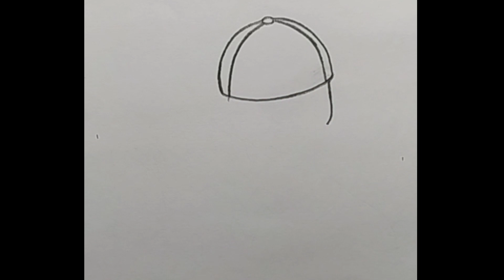How to draw a cute girl -Tumblr Korean Finger heart and BTS Cap || girldrawing bts #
Used things
1. Pencil name - DOMS (Zoom ultimate dark) pencil - 2B and 4B pencil
2. Paper name - Double a offset paper
3. Blending stump, Paint brush, Tissue paper or Cotton buds

Your Queries-
Art
artwork
Artist
Art by me
Art by pencil
Drawing
Drawings
Draw
Sketch
Sketch art
Sketch art by pencil
Painting
Paint
Portrait Drawings
Sketching
Pencil
Pencil drawings
Pencil art
Pencil art drawings
Pencil sketch
Easy drawings
Viral art
How to draw
Creative
Drawing tutorial
Love art
step by step drawing
how
Art video
Anime
Rj Art
Farjana drawing academy
Art with Ranu
Cómo dibujar una pareja
Bir çift nasil çizillir
Kurßun kalem çizimi
Girl drawing
Beautiful girl drawing
Face drawing
sketch of a girl
Girls face drawing
Women drawings
Women face drawing
Female drawings
Female face drawing
Falling in reverse reaction
Roblox
Roblox door
Anime drawing
Step by step
Tutorial
Sketchbook
Draw
Art journal

About me :
If you're new, hi, my name's Rakib !